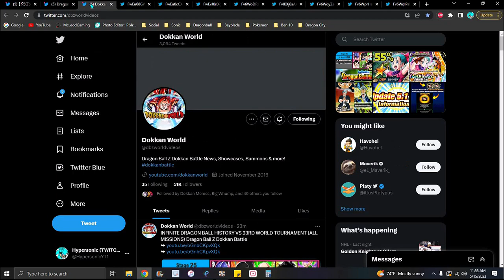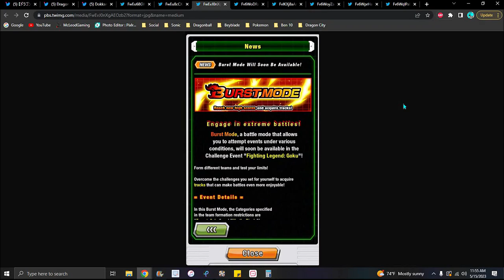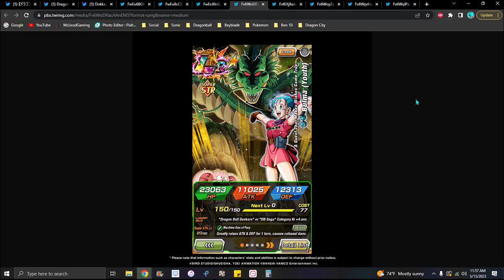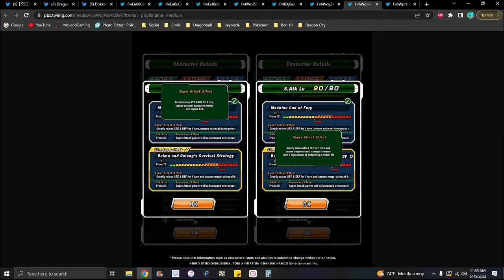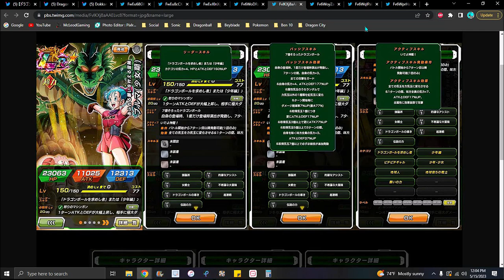NEW OMEGA CLEAN HYPE!!! ??? THE NEW LR STR BULMA IS HERE INFO & DETAILS!!! DBZ Dokkan Battle